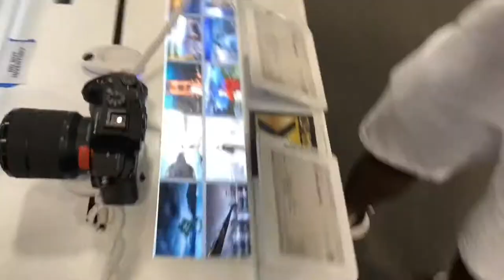TeVlog Series: 1st episode “Big ANNOUNCEMENT"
Thank you for tuning in with the first TeVlog, hope you enjoyed and please leave comments on Topics you would like covered. Also make sure you follow the other social Media’s ;

Also ! Go Follow

Sound Cloud ☁️ : Topscorejay